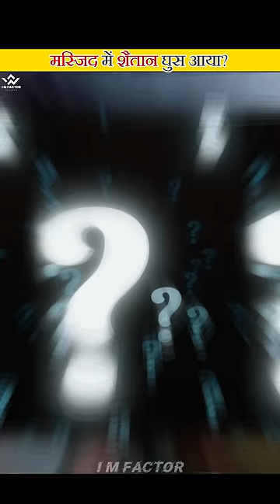Satanic Sign In Mosque During Ramadan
imfactor

Background music Credit- Anoop Kovalam